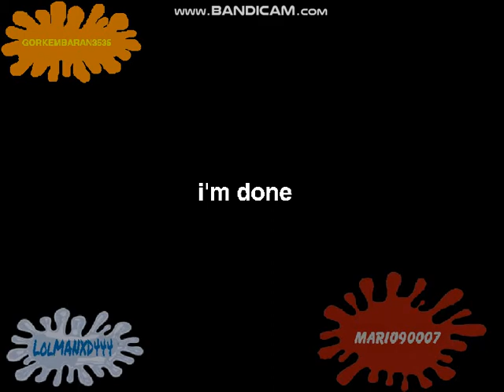[ELIPSY WARNING] BOWSER DAAD RESWOB